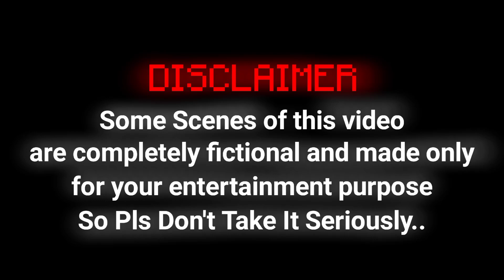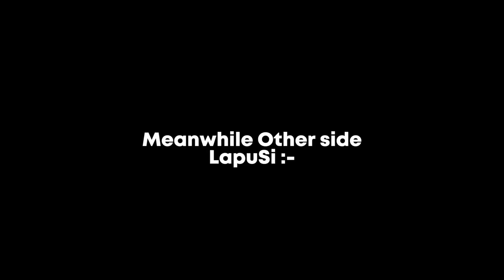How I Stole Every Player's INVENTORY In This Minecraft SMP...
•🫂`Heyy Folks!
How's going ??

• Thumbnail inspired by Robbieton
• And Video starting inspired by Robbieton

•📤`Info Abt The Video :-
• Thumb - Thumbnail maker Hu Bhai :3
• Editing - editor Hu Bhai :3

•🥧`Cheers !